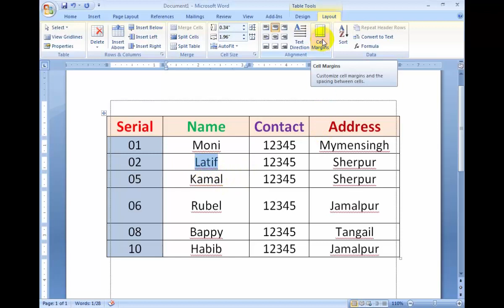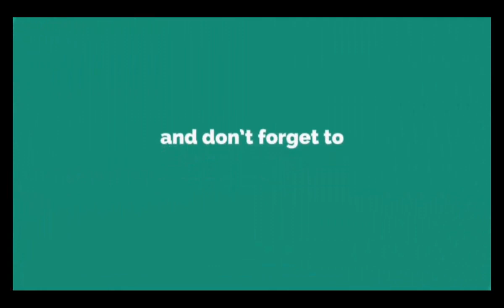How to use Table Alignment in Word. Bangla Tutorial.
This tutorial has been prepared for beginners as well as advanced learners who want to deal with computers. The tutorial is also very useful for undergraduate students of computer science, engineering, business administration, management, science, commerce and arts, where an introductory course on computers is a part of curriculum.

After completing this tutorial, you will find yourself at a moderate level of expertise in the knowledge of computer basics from where you can take yourself to the next level.

A computer is an electronic machine that accepts data, stores and processes data into information. The computer is able to work because there are instructions in its memory directing it.